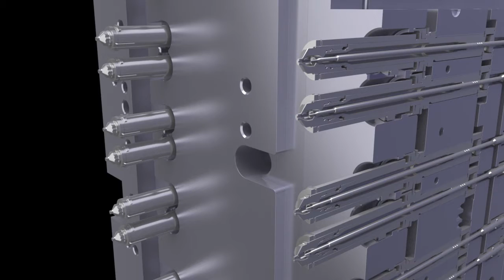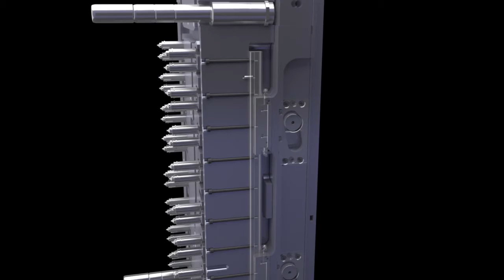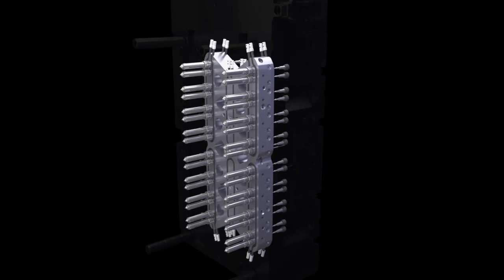UltraSync-E Technology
Description